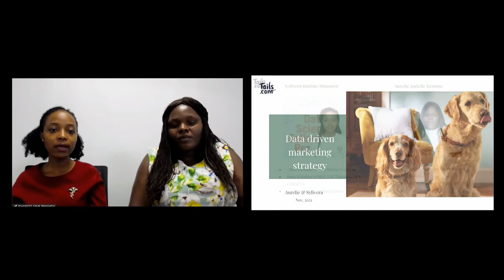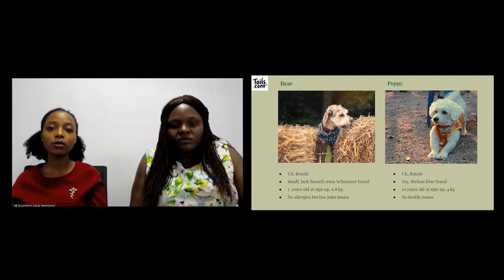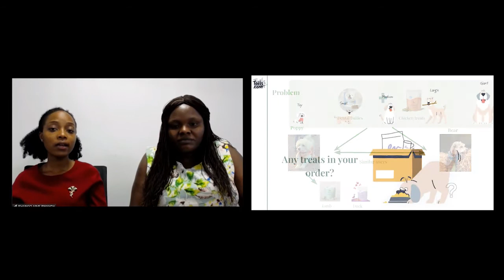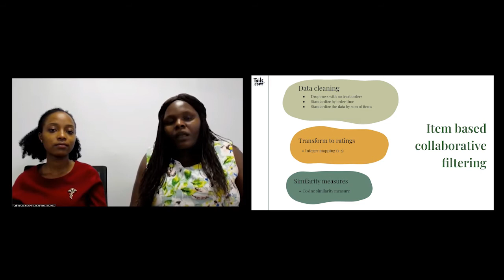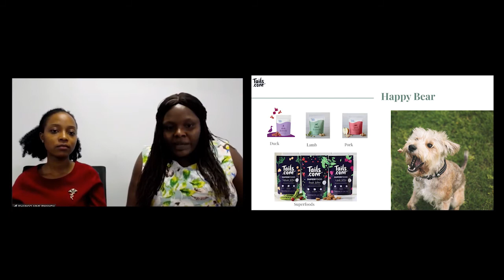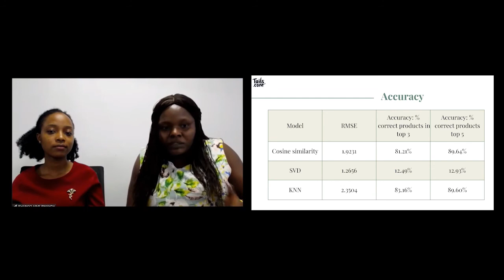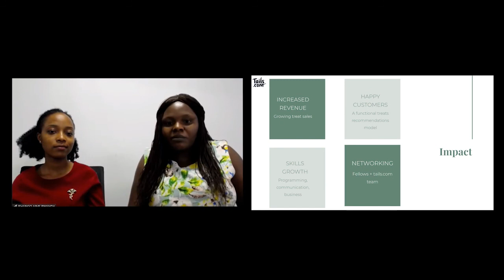Ishango.ai Fellows Aurelie and Sylvera develop a recommender system for tails.com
Watch our fellows Aurelie and Sylvera present their recommender system for tails.com